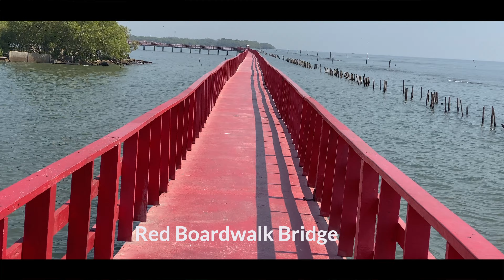Die Küste von Bangkok - Mangroven und bunte Brücken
Moin moin.

Heute nehme ich euch mit in den Süden Bangkoks. Bangkok besitzt keinen eigenen Strand, doch eine Küste. Wenn du erfahren möchtest, wie diese aussiehst, dann lass mich dich dorthin mitnehmen.

Und falls du schon durch bist, vielen Dank, dass ich dich mitnehmen durfte und ich dir das Video mit dir teilen konnte.

[Kapitel]
00:00 - Intro
01:46 - Bang Khun Thian Mangrove Forest
03:45 - Red Boardwalk Bridge
05:18 - Schlussszene

— Renke

Über mich:
Ich bin Ende 2018 spontan dem Ruf eines Freundes nach Thailand gefolgt. Nachdem ich mehrmals ein eventuelles Rückflugdatum verschoben hatte, ist dieses mit der offiziellen Auswanderung gestrichen worden.
Ich habe das Glück erfahren, mich selbst in Fernost wiederzufinden und möchte nun gerne ein Leben in Thailand mit dir teilen.
Lass dich mitnehmen und erfahre wie es sein kann, im Ausland zu leben.

Camera: Iphone 11 Pro
Gimbal: DJI Osmo Mobile 4
Mikrofon: Rode VideoMicro